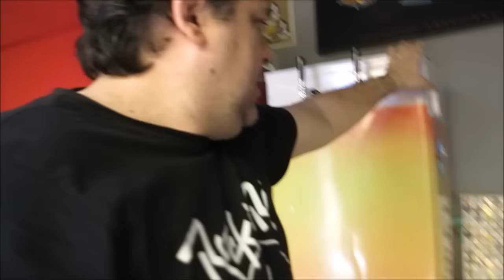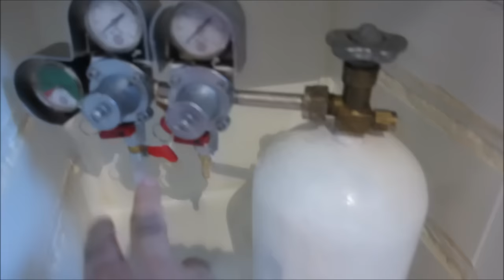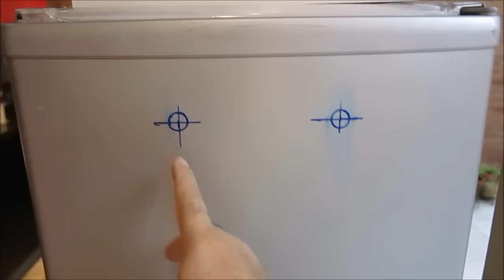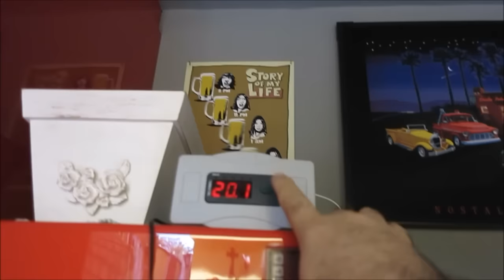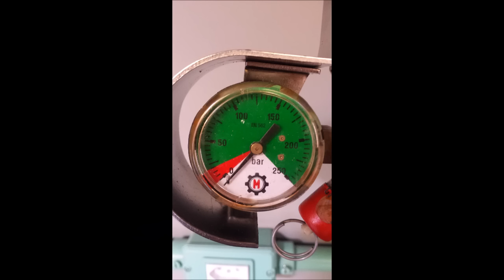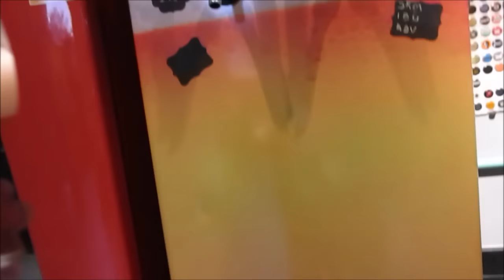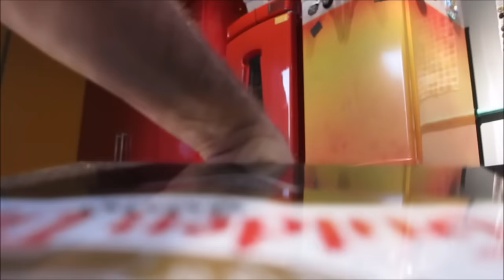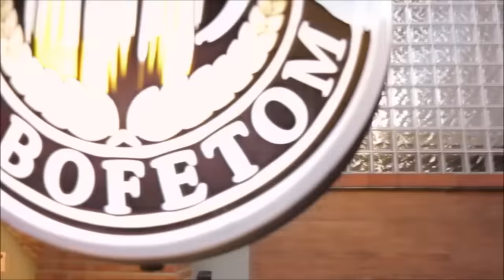Monte seu kegerator por menos (bem menos!!!) que R$ 1.000,00!!!!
Tenha a sua cerveja artesanal sempre geladinha, à sua mão direto da torneira!!! Veja como é simples (e barato!!!) montar vc mesmo o seu Kegerator!!